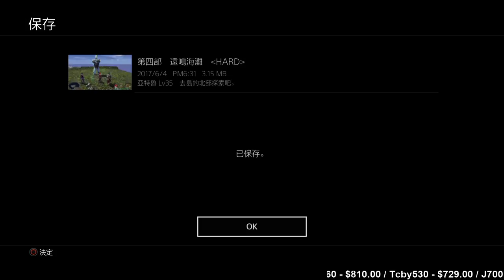【魯蛋】PS4 伊蘇 8 -丹娜的隕涕日- 6/4 (part2)